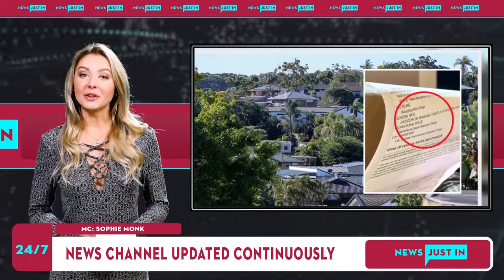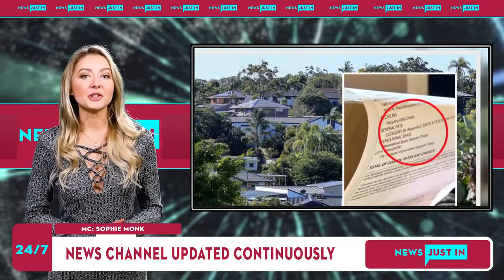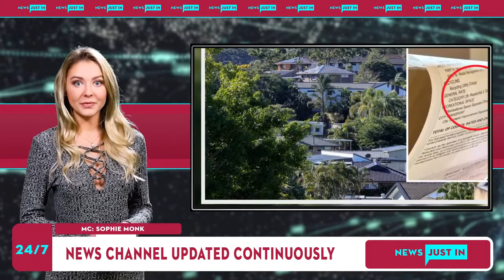Check your bills: Aussie homeowners warned after man overcharged $20,000 over two decades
Australians are being warned to check their rates bills after a single digit meant a Gold Coast resident had been overcharged thousands of dollars over almost two decades.Brian Reichel from Upper Coomera claims he is up to $20,000 out of pocket as the Gold Coast Council’s rate crisis deepens.WATCH IN THE VIDEO ABOVE: Gold Coast homeowner overcharged thousandsFor more Personal Finance related news and videos check out Personal Finance The 64-year-old told 7NEWS he has been unwittingly paying re